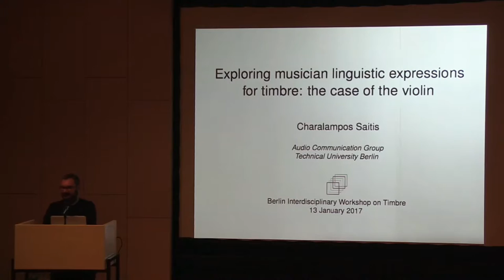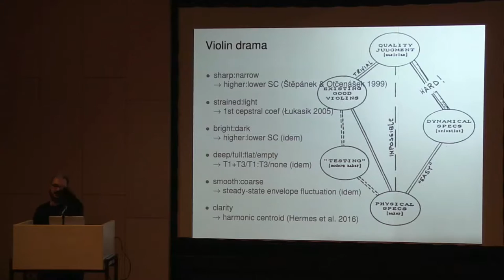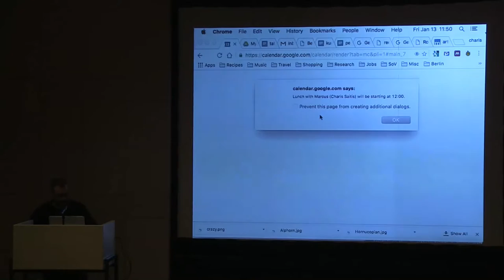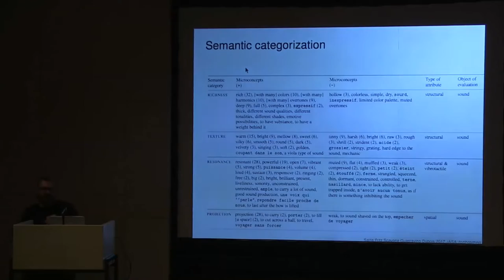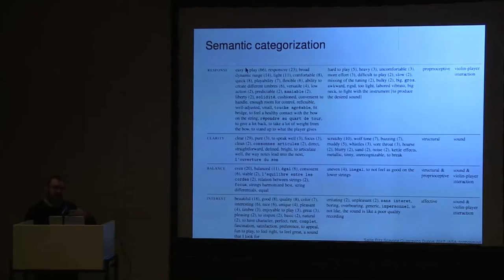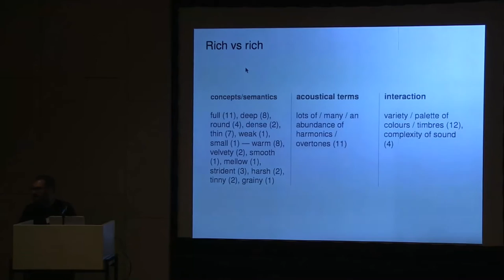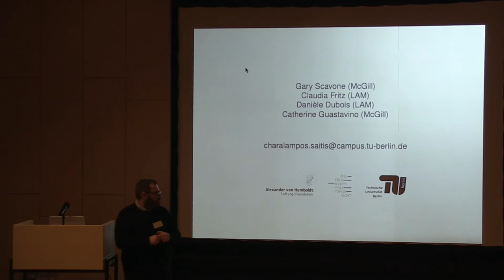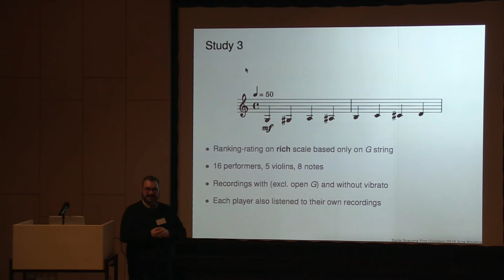Charalampos Saitis: Exploring Musician Linguistic Expressions for Timbre: The Case of the Violin